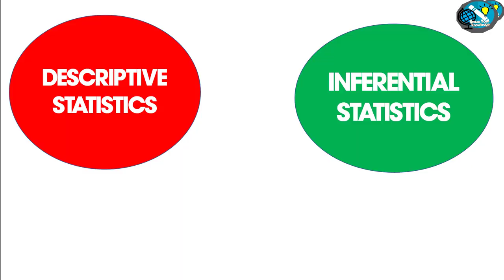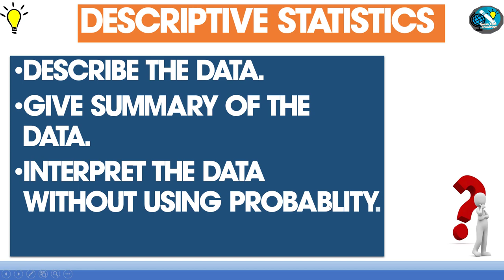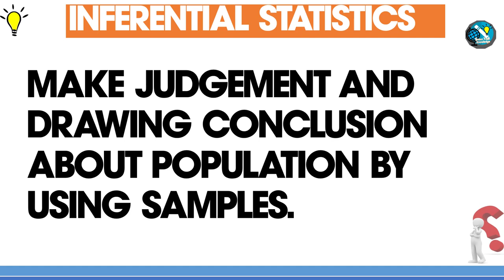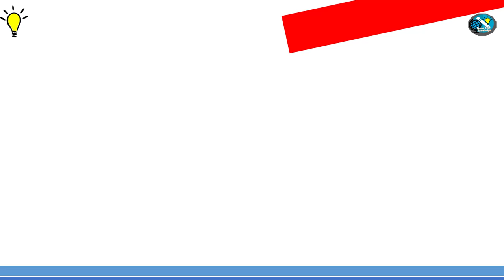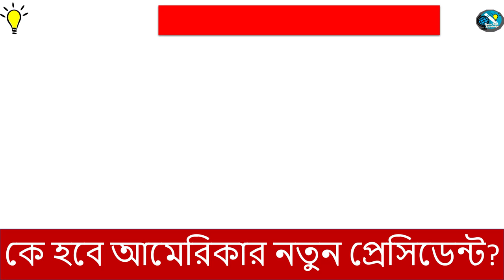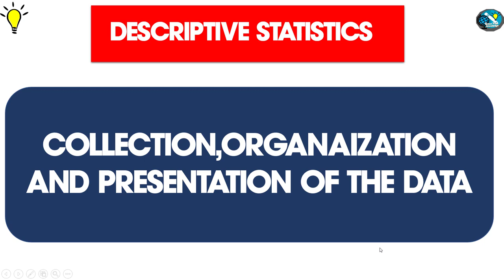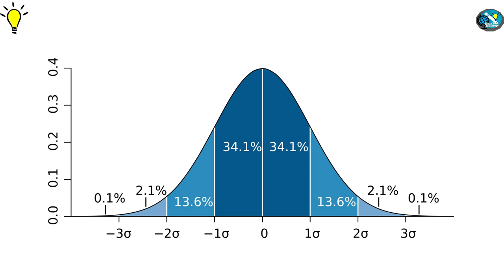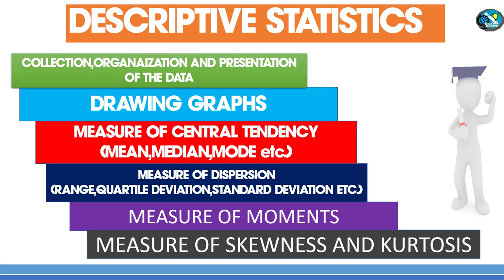04. DESCRIPTIVE STATISTICS VS INFERENTIAL STATISTICS